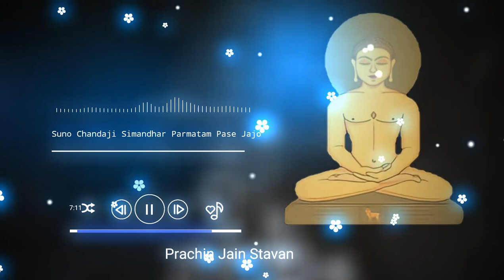Suno Chandaji Simandhar Parmatam Pase Jajo || Prachin Jain Stavans || Jain Stavan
|| Suno Chandaji Simandhar Parmatam Pase Jajo ||
|| Prachin Jain Stavans || Jain Stavan

 jain songs app,jain bhajan app,jain bhajan in hindi,jain bhajan audio,jain songs mp3 download,
song to music,music for songs,bhajan songs free,download,matrimonial,hindi stavan,jain stuti,
jain stavan,stavan,jain,jain bhakti songs,jain bhajan,gujrati stavan,jain bhakti song,hindi jain bhajan,
jain pravachan,video,dixa stavans ,rome rome hu taro thato jau chu,jain stavans,jinvar taru sasan,
krishna,virti dharno vesh,arihant vandanavali,ek manorath evo che,piyush shah jain stavan,jain stavans new,
jinvar taru sasan jain stavan,rome rome,piyushbhai jain stavan,mane vesh shraman no maljo re,dosh thi haryo bharyo,
yaad aave mori maa,prabhu tamara pagle pagle,vala adinath
Jain stavan
Jain stavanavali
top 10 jain stavan
jain song
stavan
free jain stavan download
jain stavan download
प्राचीन जैन स्तवन
जैन स्तवन
aadinath jain stavan
aadinath prachin stavan
palitana jain stavan

Jain Stavan

Prachin Jain Stavan